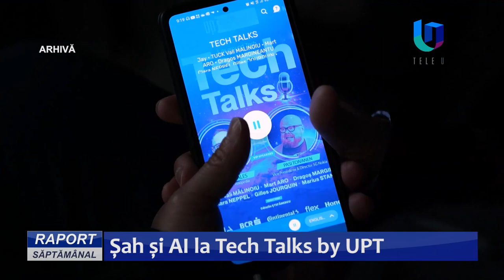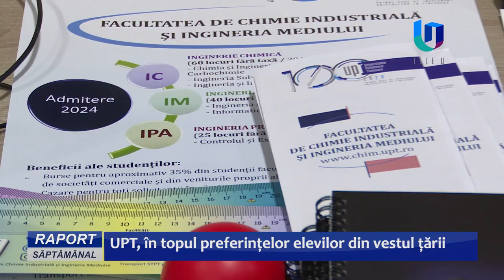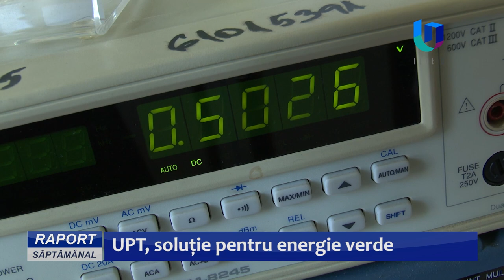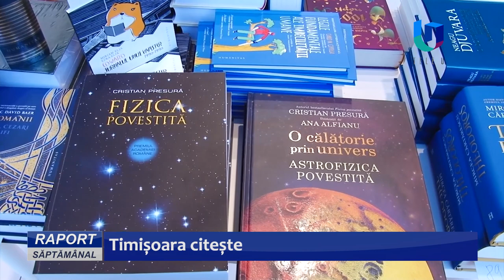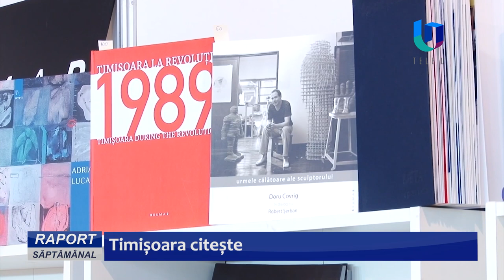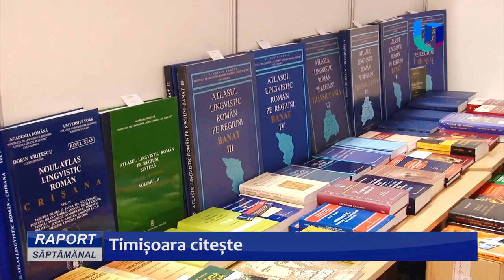Un nou „Raport săptămânal”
Cele mai importante informații și cele mai interesante evenimente din Timișoara, regiune și din mediul academic, vi le aduce Caterina Ledrer la „Raport săptămânal”!